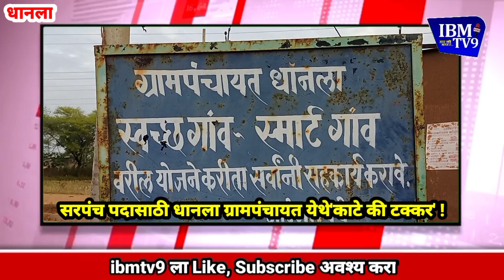सरपंच पदासाठी धानला ग्रामपंचायत येथे'काटे की टक्कर' !